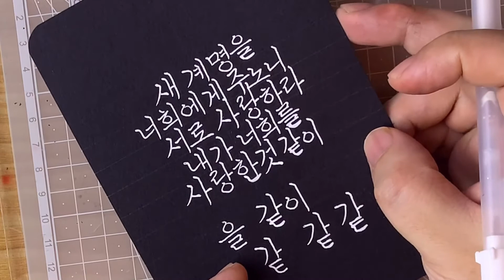사쿠라 젤리롤 (겔리롤) 펜 리뷰